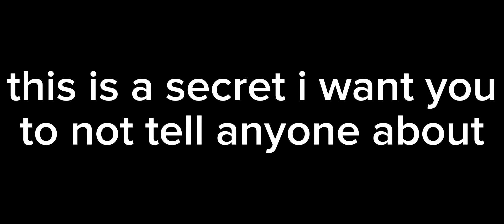happy birthday....2020-2022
goodbye @spyzillatehanimator6547.